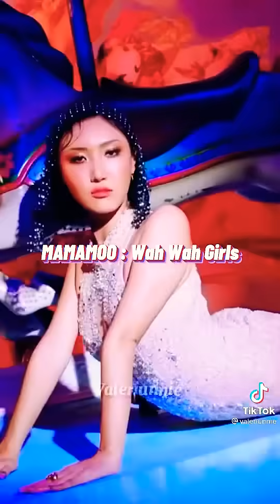Grupos que iban a llamarse de distinta manera!!!